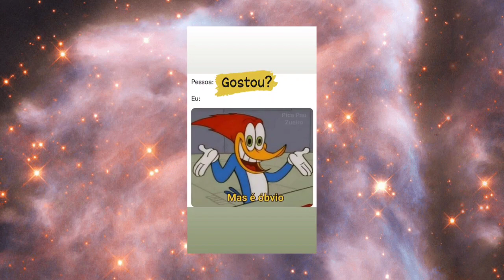EXPRESSOS no Rio Negro e Rio Amazonas. A bordo F/B OBIDENSE III @canaljeantavares jan/2023